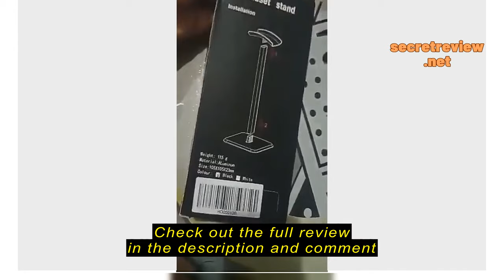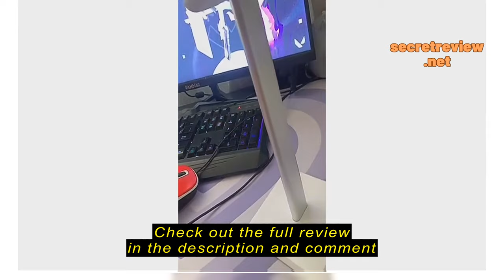Review Over Ear Headphone Stand Detachable Headset Stand Holder Gaming Headsets Bracket Aluminum Al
Over Ear Headphone Stand Detachable Headset Stand Holder Gaming Headsets Bracket Aluminum Alloy